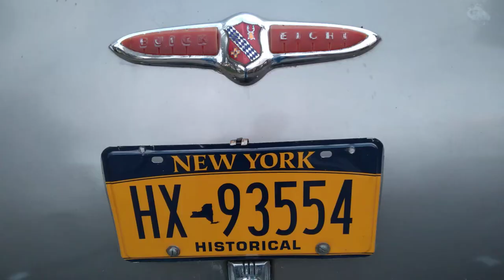1942 Buick at moreys diner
1942 Buick all original